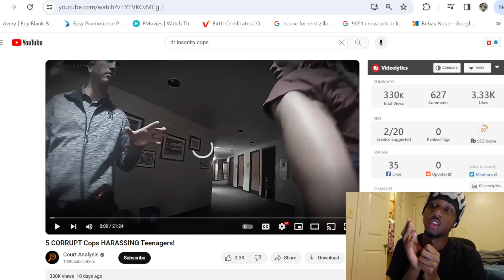5 Corrupt Cops Caught Harrassing Teenagers